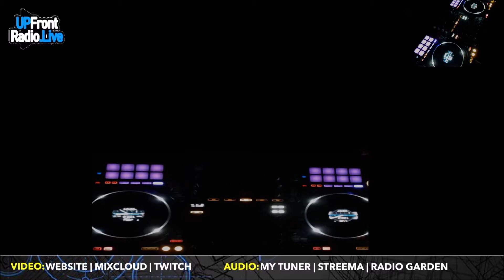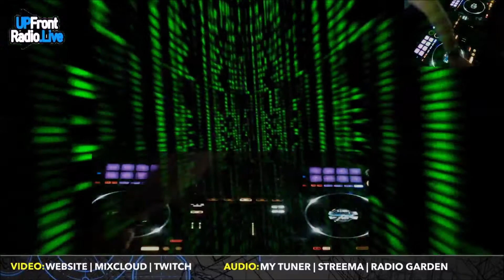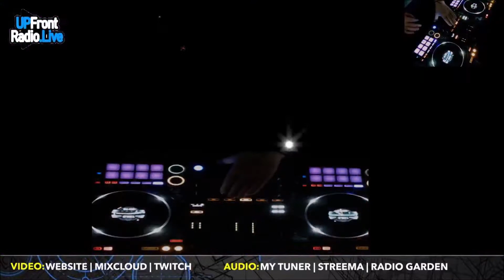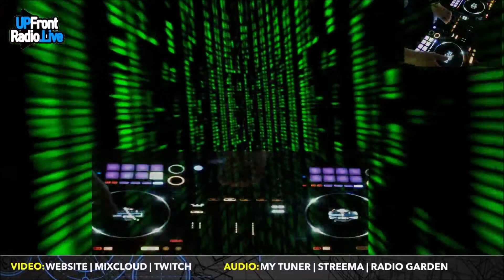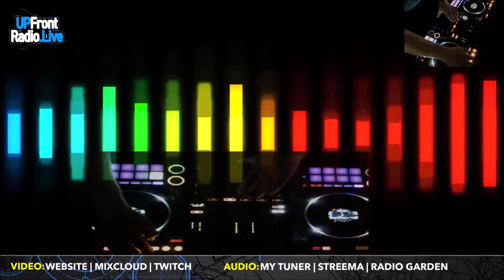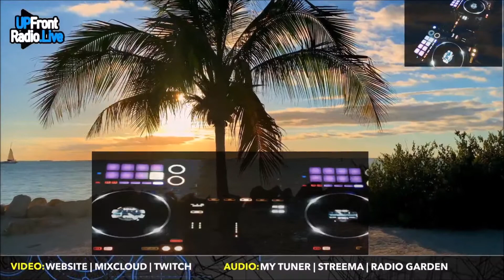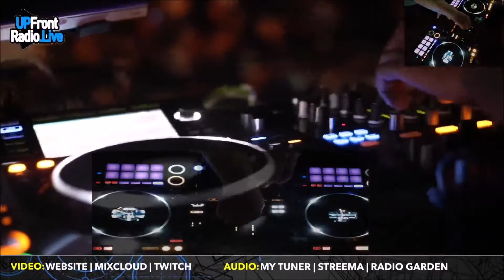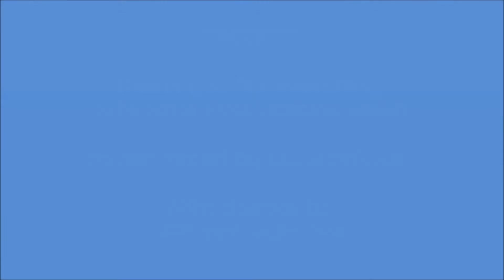DJ Bionicks UPFrontradio.live 31/03/21 Livestream Video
This is the Video of my Wednesday evening livestream on UPFrontradio.live! 31/03/2021.
Tune in each Wednesday between 8-9 PM

Music Mixed by DJ Bionicks

Setlist
Corina - Loving You Like Crazy
F.P.I Project - Everybody (All over the World)
T.N.T - PIano Please
Rico - Spring Rain
Earth people - Dance (Club Mix)
OM - Seed Of Sound
Hysteric Ego - Want Love (Original Mix)
Set Up System - Music & Noise
N-Joi - Mindflux
Red Screen - Friday Sickness
Art Of Trance - Deeper Than Deep
Convert - Nightbird

Old's Kool Productions 2021
DJ BIonicks

Huge thanks to UPFrontradio.live

I do not own, or make any claim to own, any of the copyright of the tracks featured in this video. I make these videos for my channel as a tribute to the artists whose work features in them.